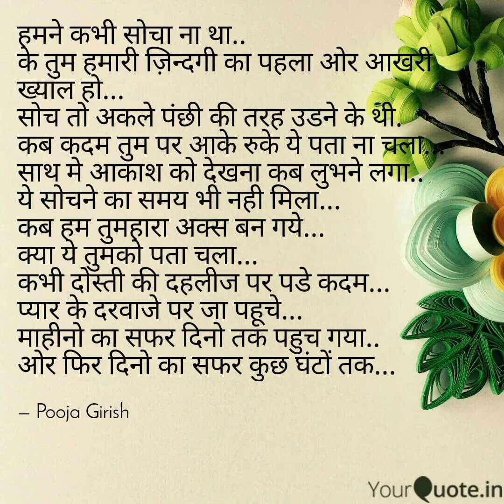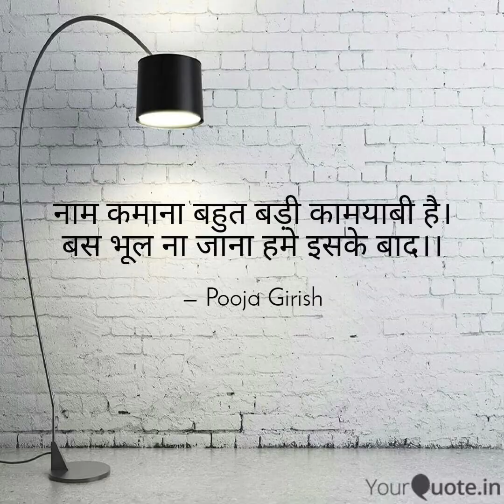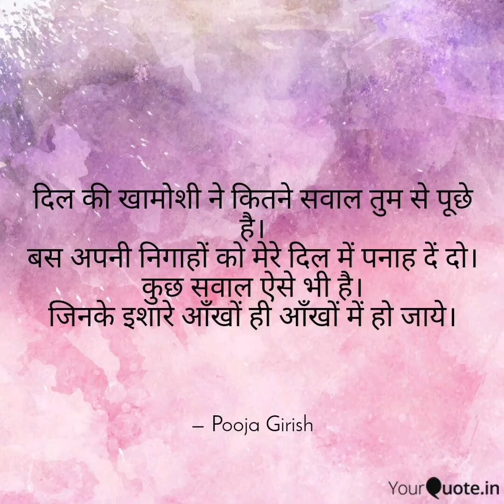मेरे सपने मेरी कलम से